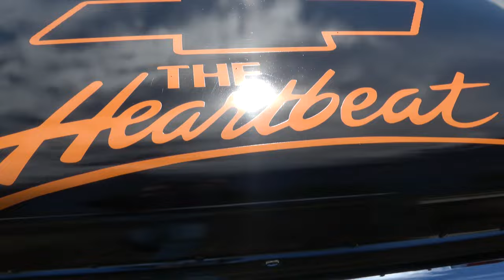1960s Chevy II Gasser Mobtown Greaseball Dreamgoatinc Hot Rod Customs and Classic Muscle 4K Video